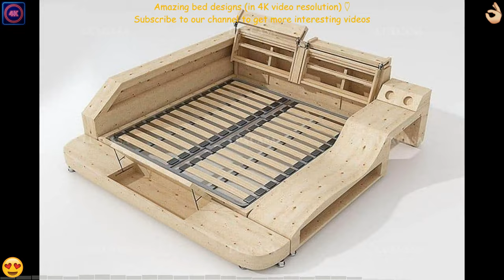Amazing bed designs (in 4K video resolution) ❤️ 🛏️😍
A bed is a piece of furniture primarily used for sleeping or resting. It typically consists of a frame that supports a mattress, which may be accompanied by a box spring or other foundation. The mattress is usually made of materials like foam, latex, innerspring coils, or a combination of these. The bed frame can be constructed from various materials, including wood, metal, or a combination of both.
There are several types of beds, each designed to meet different preferences and needs. Here are some common types:
Platform Bed: A platform bed has a raised, flat, and solid surface to support the mattress without the need for a box spring. It often has a sleek and modern design.
Canopy Bed: A canopy bed features posts at each corner that can support a fabric canopy or curtains. This type of bed often has an elegant and decorative appearance.
Sleigh Bed: A sleigh bed has a distinctive scrolled or curved headboard and footboard, resembling a sleigh. It's often made of wood and has a classic and timeless design.
Bunk Bed: Bunk beds are stacked beds, with one bed frame positioned on top of another. They are commonly used in shared rooms or for maximizing space in children's bedrooms.
Daybed: A daybed serves as both a sofa and a bed. It typically has a back and two arms, resembling a sofa, but can be used as a bed when needed.
Adjustable Bed: An adjustable bed allows users to change the angle and height of the head and foot of the bed. This type is often used for added comfort, especially for those with specific medical needs.
Murphy Bed (or Wall Bed): A Murphy bed can be folded into a cabinet or wall when not in use, saving space in smaller rooms or studio apartments.
These are just a few examples, and there are many other variations and styles of beds available on the market, catering to different tastes and functional requirements. The choice of materials and design often depends on personal preferences, the overall aesthetic of the bedroom, and practical considerations such as space and storage needs.